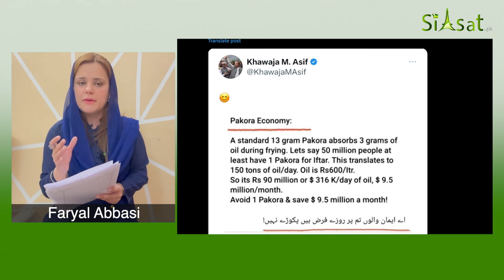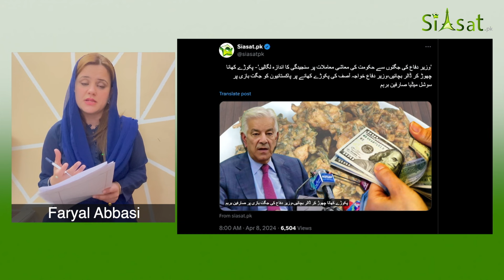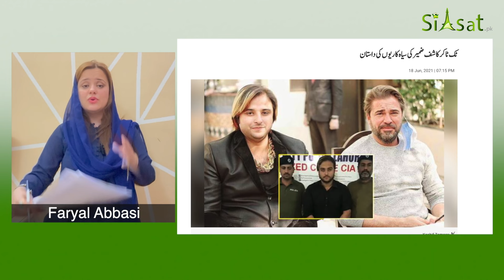Rumors Swirl: Viral Video of Nawaz Sharif Sparks Speculation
Imran khan
Shehbaz Sharif
Shehbaz Sharif Latest
Asif Ali Zardari news
Asim Munir
Asim Munir Latest
Asim Munir Latest Speech